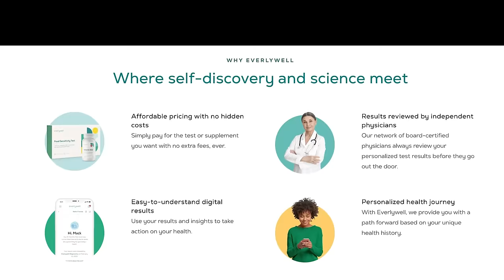Alexis Texas: The Most Iconic Ass in P*rn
Episode 255: Porn legend Alexis Texas joins Holly on the pod this week! Alexis explains how she got her start in the industry as a college student, the way the “perfect porn body” has evolved over the years, and why she never felt ashamed as a curvier girl in porn. Plus - Holly asks the question everyone wants to know…is Alexis Texas officially retired?

SHOW NOTES: 1:44 introducing Alexis
5:13 Alexis’ ass’ legacy
7:15 how ass trends have changed
9:55 how Alexis got into porn
20:13 differences between directing and performing
22:45 biggest challenge directing
26:36 what she would have done differently in the industry
27:38 what advice she would give to new performers
28:28 how the industry stigma affects her
29:25 how social media changed the industry
31:15 why she doesn’t read comments
31:56 why she started her podcast
34:00 her favorite podcast episode
36:50 her spirituality
38:46 how she finds work life balance
43:40 her career goals now
44:30 taking her podcast on the road
45:25 Private Talk vs. Private Talk After Dark
47:37 most surprising moments from her podcast
53:10 Alexis’ socials